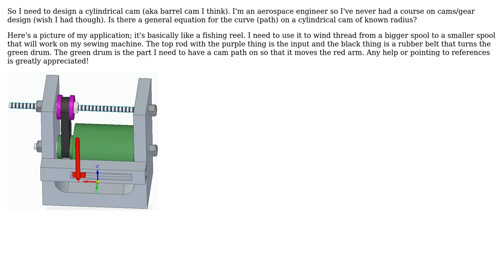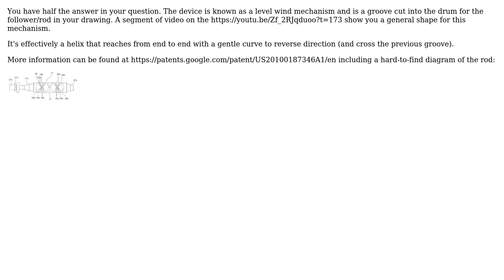Engineering: Designing cylindrical cam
With thanks & praise to God, and with thanks to the many people who have made this project possible! | Content (except music & images) licensed under CC BY-SA | Music | Images & others | With thanks to user Wasabi user fred_dot_u user als0052 and the Stack Exchange Network Trademarks are property of their respective owners. You are responsible for your own actions.